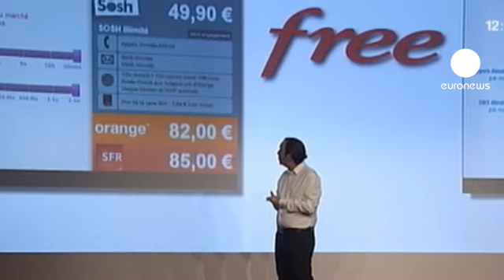Fransa'da mobil savaşları ilk kellesini aldı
Fransa'da cep telefonu operatörleri arasında gittikçe sertleşen rekabet ülkenin ikinci büyük mobil şirketinin tepe yöneticisini koltuğundan etti.

Müşteri kaybının önüne geçemeyen SFR'in 11 yıllık tepe yöneticisi Frank Esser görevinden alındı. Esser'in sorumluluklarını çatı şirketi Vivendi'nin tepe yöneticisi Jean-Bernard Levy geçici olarak üstlenecek.

Kılıçlar internet sağlayıcısı Free'nin çok düşük fiyatlarla mobil pazarına girmesiyle çekilmişti. Bunun telekomünikasyon sektöründeki dengeleri kökünden değiştirmesi bekleniyordu. Böylece ilk kurbanı SFR vermiş oldu.

Cep telefonu operatörü Free'nin yeni adımının üzerinden iki ay geçmeden 208 bin abonesini kaybetti. Diğer operatörlerinde bu civarda kaybının olması bekleniyor çünkü ülkenin telkomünikasoyn otoritesine göre Free bu dönemde iki milyon kullanıcıya ulaştı.